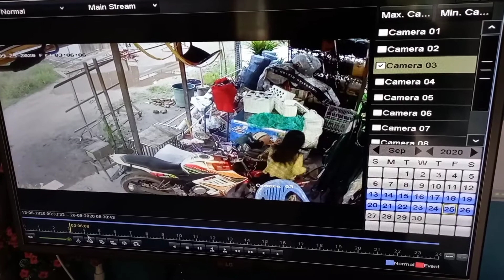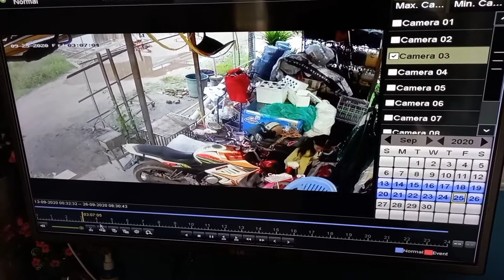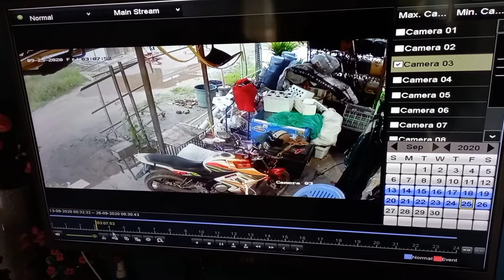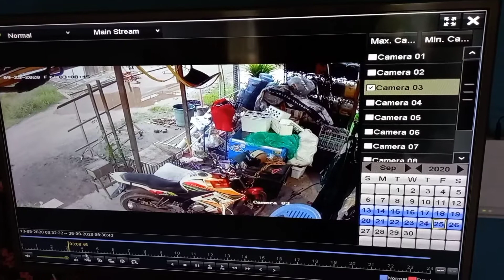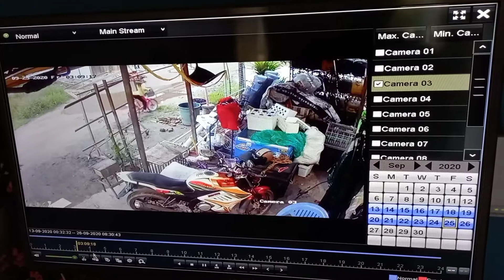CCTV Lihat apa yg sedang di lakukan anak ini ??